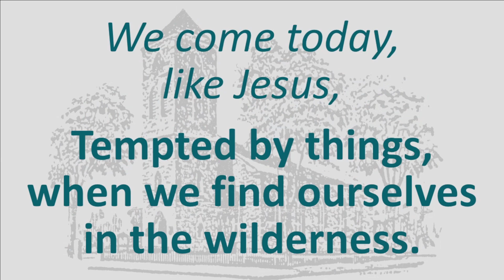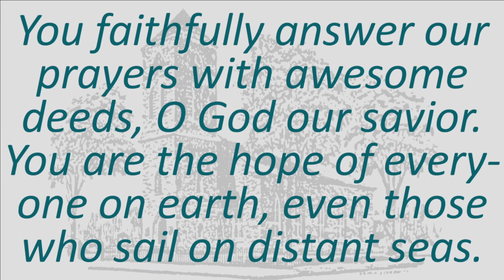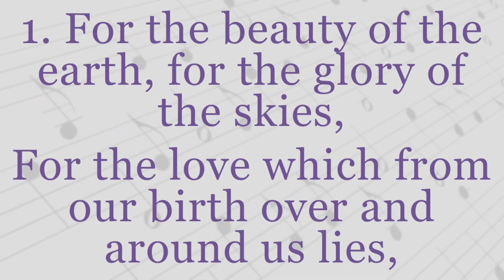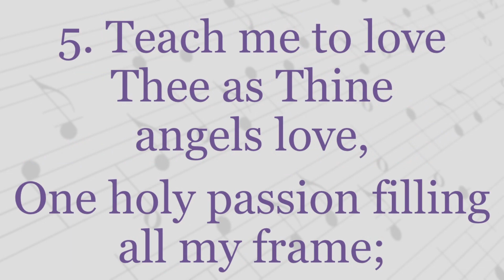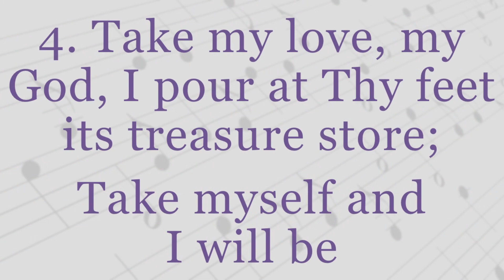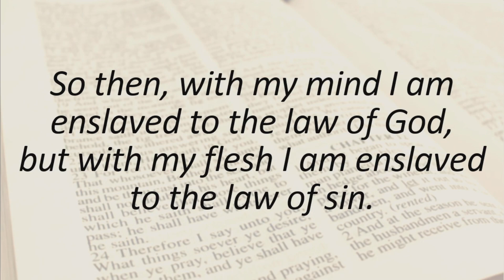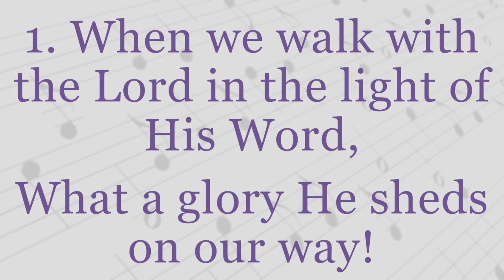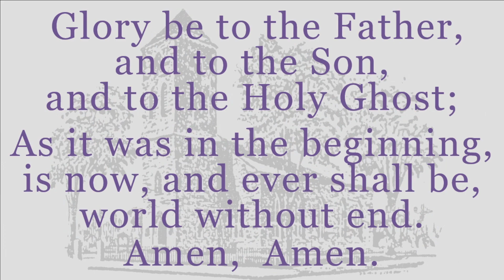Full Service - Sunday, July 9, 2023 Baptist Church in Warren, RI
Full Service - Sunday,  July 9, 2023  Baptist Church in Warren, RI USA.